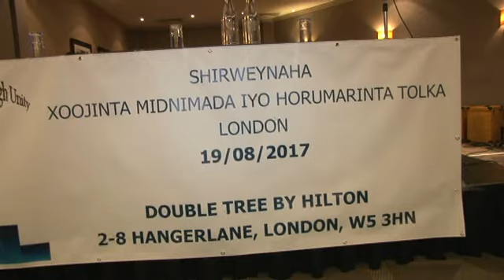tixdii haybe ciise dhameeye